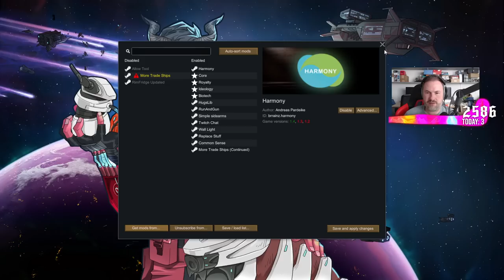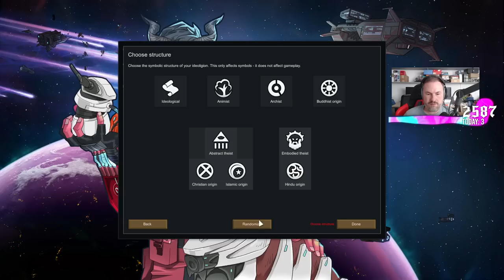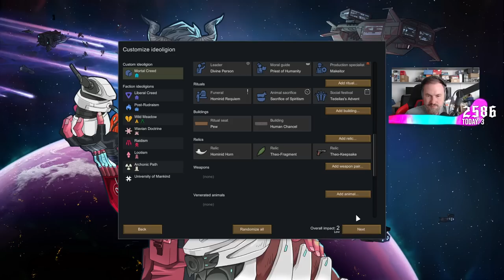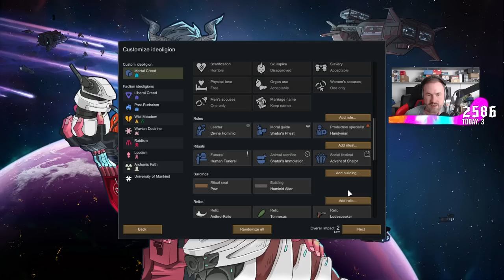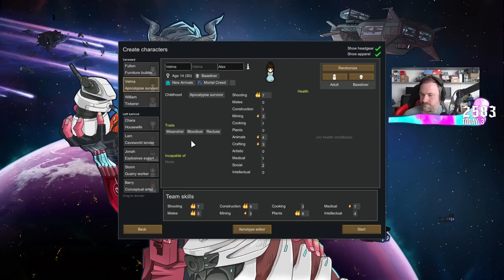Sips Plays RimWorld! - (5/5/23)